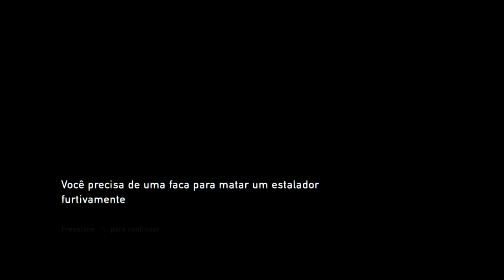The Last of Us Remasterizado - Jogabilidade / Gameplay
The Last of Us Remasterizado - Jogabilidade / Gameplay -- Watch live